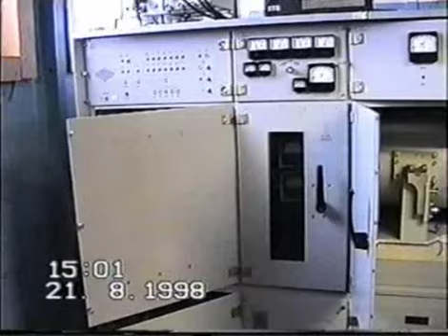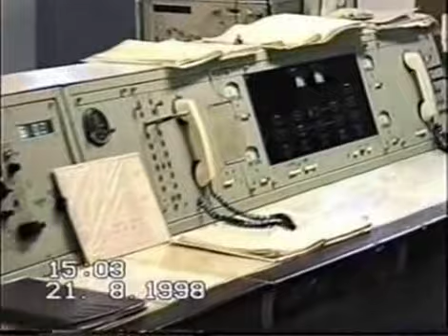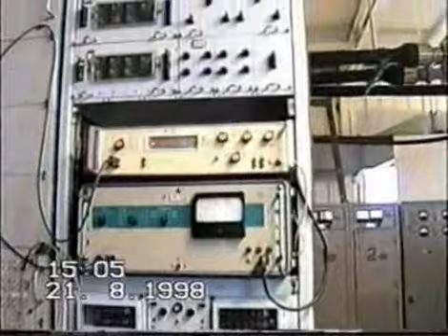Фильм о ТРРС 16/103 "Хрусталь". Август 98. Ч2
Фильм о ТРРС 16/103 "Хрусталь". Август 1998 года. Вторая часть. В техздании. Оригинал файла на сайте ТРРЛ "Север" на странице